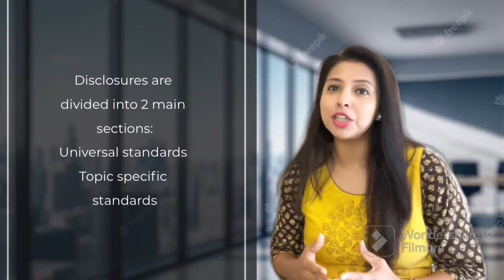Sustainability /ESG Reporting I GRI I TCFD I CDP I SASB I BRSR I IFRS I Climate change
In this video I have simplified Standards ,Frameworks and protocols for sustainability/ ESG reporting.
As the reporting landscape continues to evolve, ensuring your organization remains compliant with relevant and emerging regulations and meets stakeholder expectations is crucial for success.
Do watch this video to understand different standards and framework .